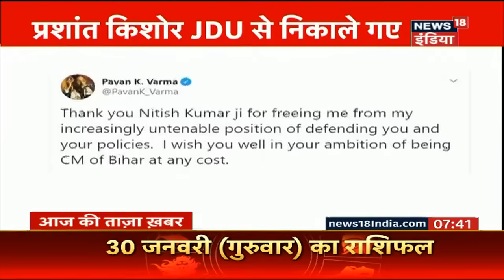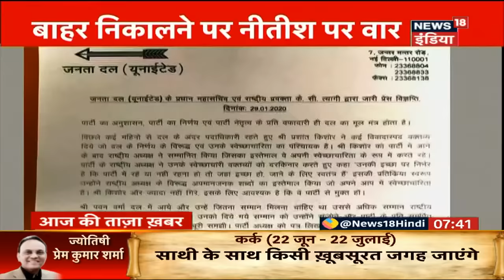Nitish Kumar के खिलाफ हुए Prashant Kishor, JDU ने पार्टी से किया बाहर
पिछले कई दिनों से Prashant Kishor और JDU के बीच गहमागहमी देखने को मिल रही थी अब आखिर Prashant Kishor को पार्टी से बाहर का रास्ता दिखा दिया गया है !

Watch all the current, latest and breaki ng Hindi news only on NEWS18 India Live TV. The one-stop destination for live Hindi news on politics, entertainment, sports, gadgets, and business.